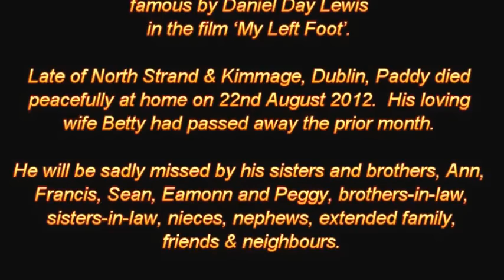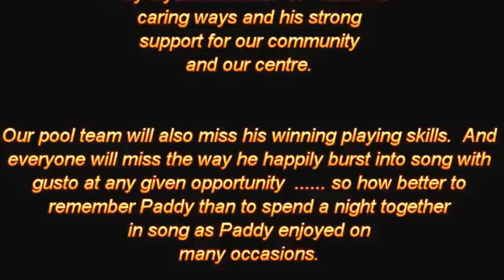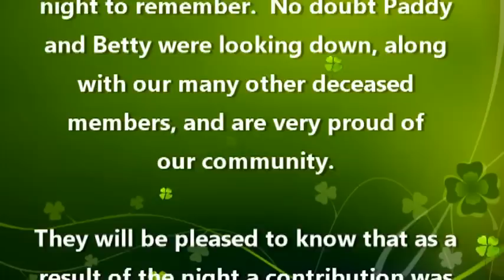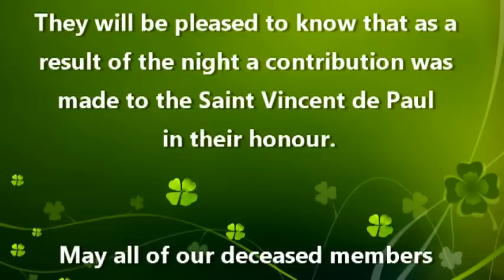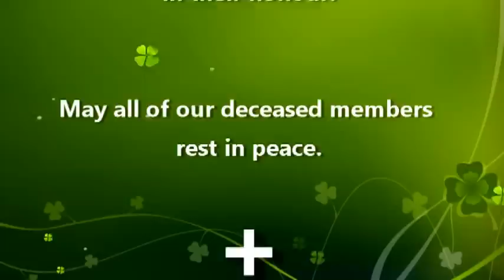Croke Park Community and Handball Centre sing-along Tribute to Paddy Brown.mpg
Paddy Brown one of our Croke Park Community and Handball Centre members passed away recently, his wife Betty having died the prior month.  Paddy was a great character and 'old stock' and he will be sadly missed by family and friends.  Our Chairman Aidan and Paddy's close friends felt that a fitting way to remember Paddy was to have a sing-along night in tribute to his memory.  Paddy loved a sing-song.  Paddy was a brother of Christy Brown made famous in the film 'My Left Foot' and was one of 13 surviving children of Paddy and Bridget Brown.  Watch out for many great performances on the night.  We have a great club we hope you will agree and no doubt Paddy and Betty were looking down and enjoyed the night.